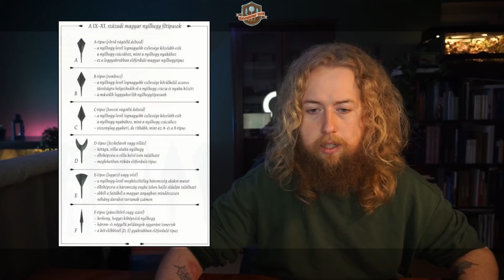Ungarische Reiter überfallen Europa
Im zweiten Teil der Vortragsreihe über die Ungarn im 10. Jahrhundert schauen wir uns deren Streifzüge durch Europa an. Eine knapp 50 Jahre lange Phase die von Otto I. auf dem Lechfeld bei Augsburg beendet wurde.

00:00 Historische Einordnung
04:03 Kampftechnik
14:41 Phase 1
21:58 Phase 2
38:10 Phase 3
55:19 Nachklang
57:20 Quellengrundlage
01:07:11 Outro

ExcavationTime LIVE auf Twitch:
Aus zeitlichen und beruflichen Gründen finden
momentan keine Livestreams statt.
Mein Fokus liegt derzeit auf meiner Doktorarbeit.
Wenn diese fertig ist starten wir auch auf Twitch wieder durch.

Quellen:

Anke et al. 2008
B. Anke / L. Révész / T. Vida, Hunnen, Awaren, Ungarn. Reitervölker im Frühmittelalter. Archäologie in Deutschland, Sonderheft 1, 2008.

Marx 2015
T. I. Marx, A nyíl. In: MTA BTK Magyar Őstörténeti Témacsoport - Helikon Kiadó Honfoglalók fegyverben (Hrsg.), Honfoglalók fegyverben. Magyar őstörténet 3 (Budapest 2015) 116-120.

Révész 2000
L. Révész, Landnahme und Streifzüge. In: A. Wieczorek / H.-M. Hinz (Hrsg.), Europas Mitte um 1000. Katalog (Stuttgart 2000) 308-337.

Schulze-Dörrlamm 2007
M. Schulze-Dörrlamm, Spuren der Ungarneinfälle des 10. Jahrhunderts. In: F. Daim (Hrsg.), Heldengrab im Niemandsland. Ein frühungarischer Reiter aus Niederösterreich (Mainz 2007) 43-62.

Danke an THE DISASTER AREA, dass  ich ihren Song nutzen darf.

Equipment
Mikrofon 🎤 AUNA Mic 900B
Kamera 🎥 SonyAlpha 6000
Ringlicht 💡 Neewer Ringleuchte
Beleuchtung 💡 MustWin Strahler